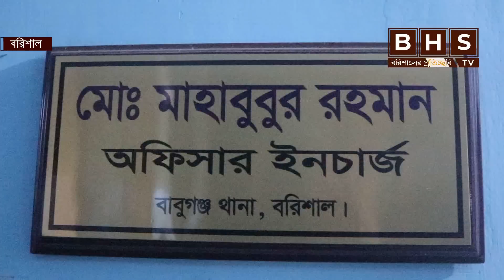পাশের রুমে থাকা বাচ্চাদের ডেকে নিয়ে লাশ দেখায় সন্ত্রাসীরা ।। বরিশাল নিউজ ।। BHS TV NEWS